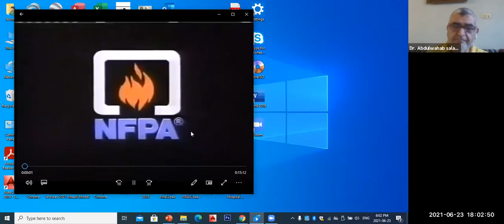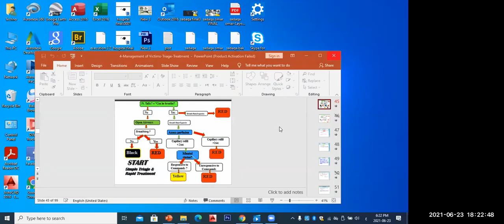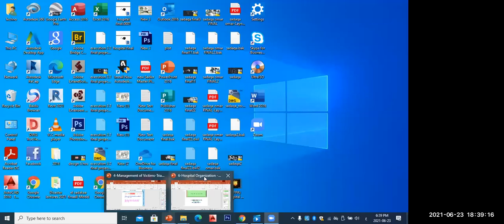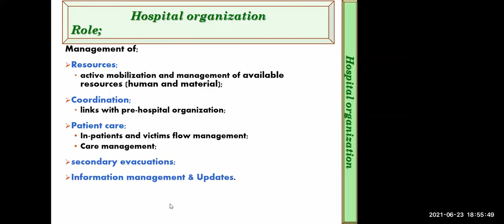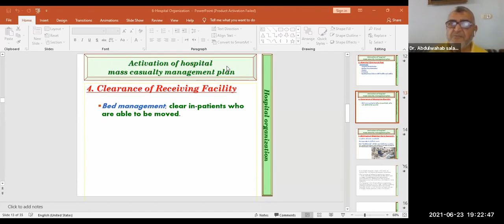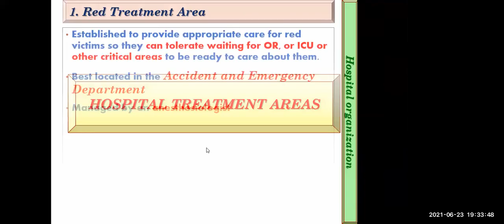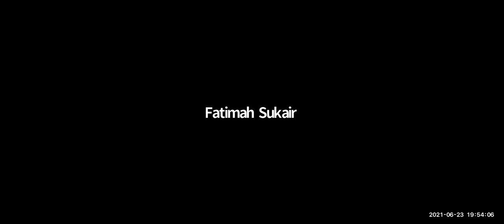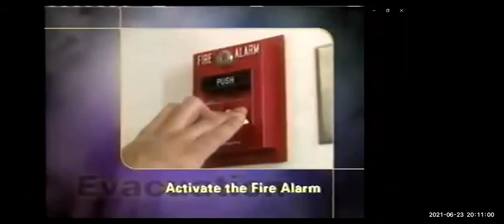Introduction To Disaster Management System Part 3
يسعدنا سماعكم أحدى محاضرات الـ  Introduction To Disaster Management System
لمعرفة كامل التفاصيل برجاء التواصل واتساب :-
أو التواصل معنا على صفحتنا على الفيس بوك
  / pymerstan
لينك الويب سايت :-